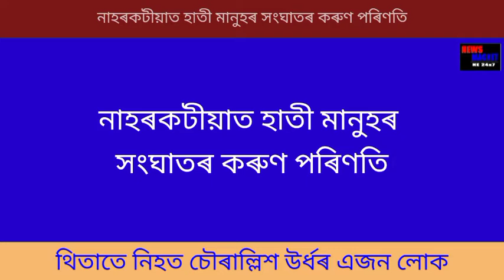নাহৰকটীয়াত হাতী মানুহৰ সংঘাত